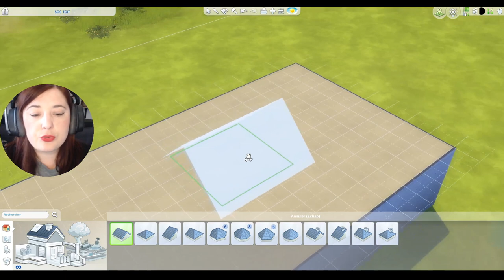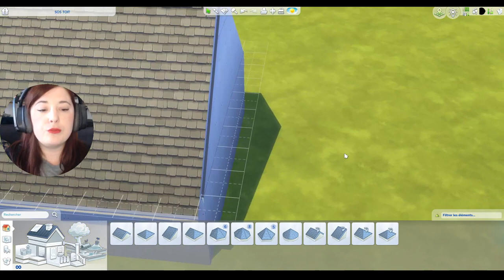Les Toits dans Les Sims 4 - Tuto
Je ne suis pas la meilleure en construction, mais pouce en l'air si la vidéo t'a aidé un peu ! ❤️